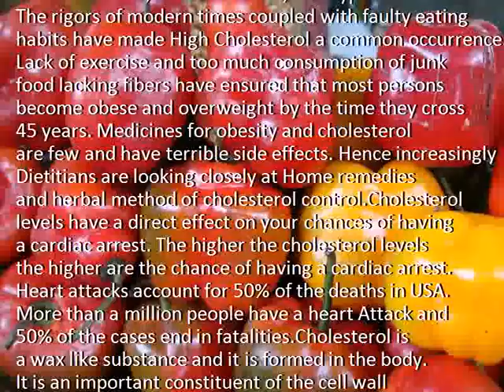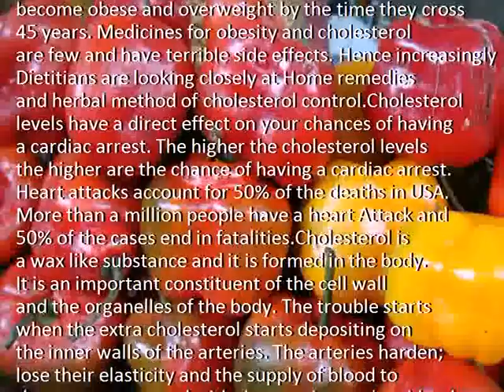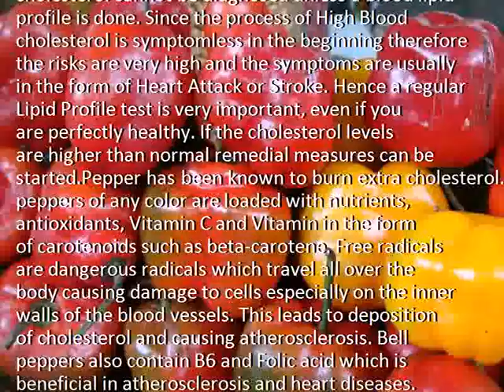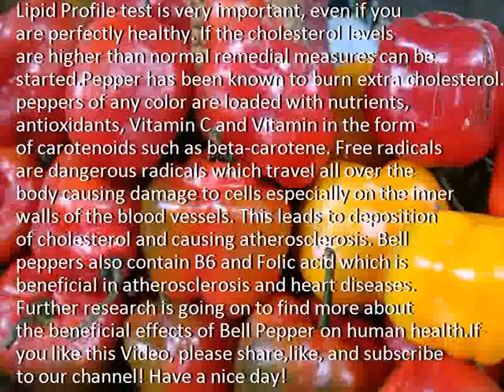Spicy Protection Against High Cholesterol The Bell Pepper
Description:  Bell Peppers, Bell Peppers benefits, Bell Peppers for health
Credit :
Source: Bell Peppers

Bell Peppers